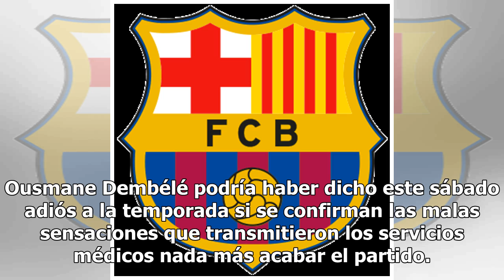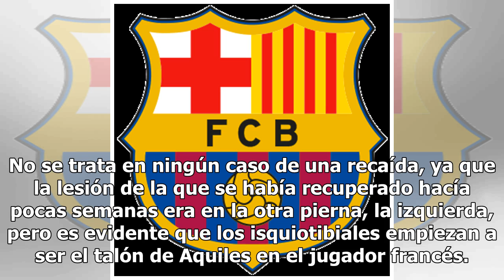Dembélé se rompe y podría decir adiós a esta temporada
Ousmane Dembélé podría haber dicho este sábado adiós a la temporada si se confirman las malas sensaciones que transmitieron los servicios médicos nada más acabar el partido. El jugador, que se lesionó de forma fortuita él solo cuando iba persiguiendo un jugador rival a los 25 segundos, podría sufrir...